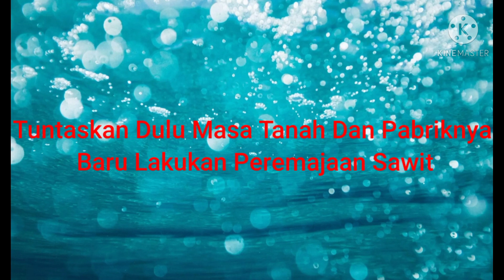Herman Yoku : Penyelesaian Sawit Keerom Harus Perhatikan 3 Hal Pokok